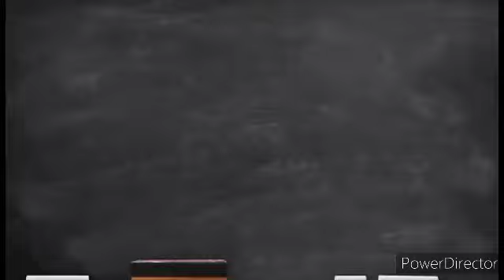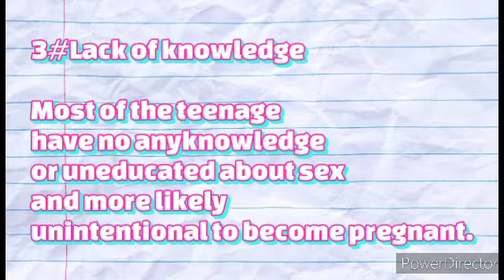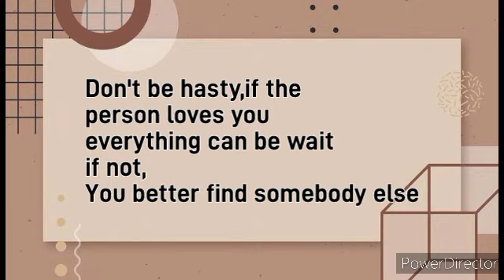Teenage pregnancy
Academic purpose only